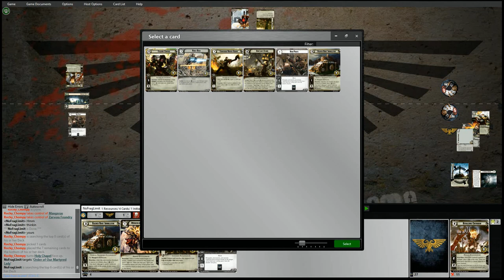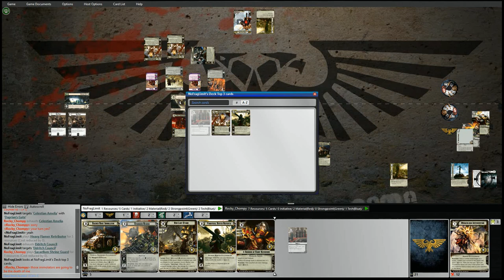Jesters Masquerade Final - Saint Celestine vs Saint Celestine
Final Round of Jesters Masquerade tournament played by NoFragLimit ( Saint Celestine ) and Eric Raywood ( Saint Celestine ) in intense mirror match that last for almost two hours, first 30 seconds of the video have some recording Issues but quality of the rest remained intact.